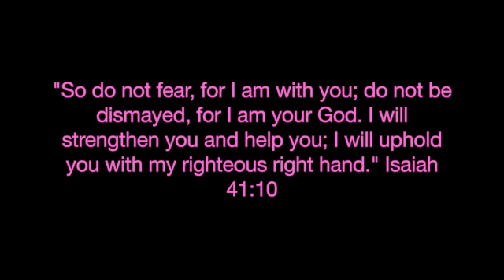Breast Cancer Awareness Makeup I Sabrina A.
Hey my loves! Im sorry I'm late uploading this video but I hope you all enjoyed it! God bless you!

143

P R O D U C T S  U S E D:
- Morphe 35B
- MAC Soft Ochre Paint Pot
- Kiss Lash Glue Eyeliner
- Anastasia False Lashes in the style "Eleganza"
- Maybelline Mega Push Mascara
- NYX Butter Gloss in "Bit of Honey"
- MAC "Oh, Darling" Highlighter
- NYX Matte Lip Liner "Los Angeles"
- AVON Super Shock Gel Eyeliner "Brown"